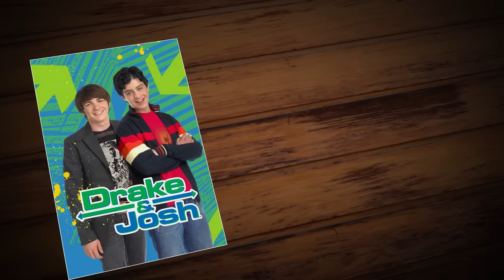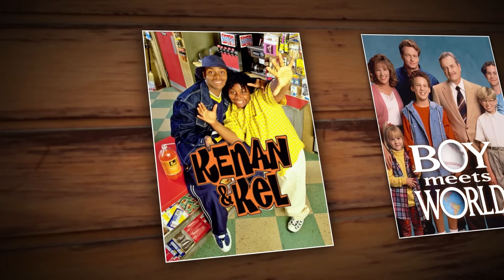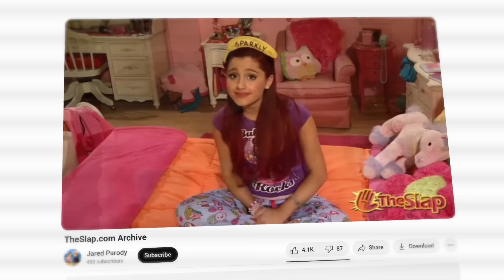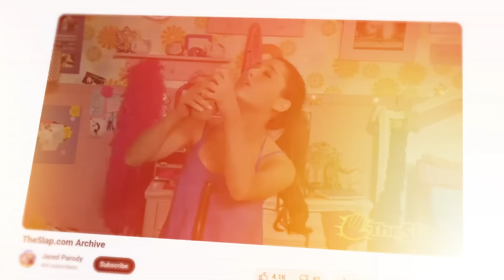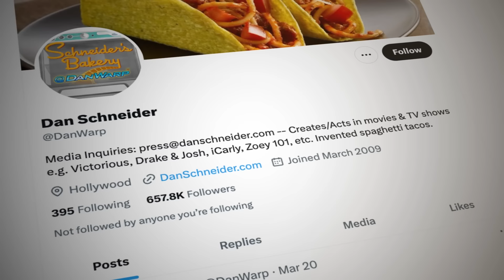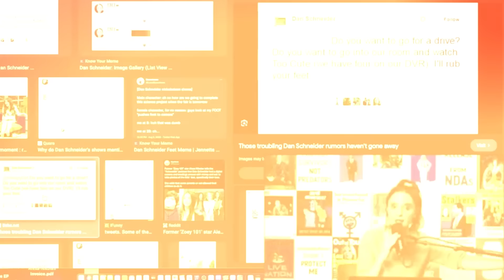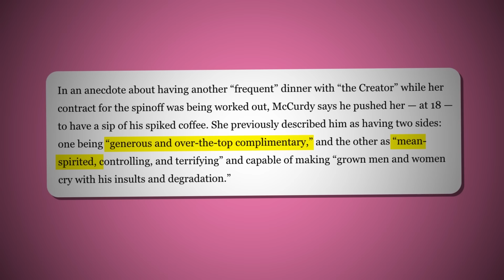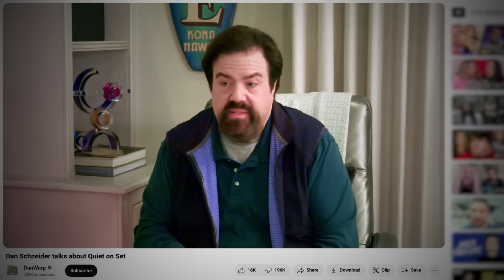Dan Schneider's Nightmare Factory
Nickelodeon was a big part of a lot of our childhoods, but little did we know of the horrors going on behind the scenes. Dan Schneider, Brian Peck and many other predators have finally been exposed.

Timestamps:

0:00 - Why Nickelodeon buried Dan Schneider?
2:06 - Dan's fixation on Amanda Bynes
4:15 - Brian Peck grooms Drake Bell
6:40 - Brian s Drake
8:40 - Drake confesses
10:54 - Zoey 101 scandal
12:06 - Ariana Grande exploited
13:14 - Dan's disturbing obsession with feet
15:51 - Jennette McCurdy reveals everything
16:54 - Dan's abuse and apology